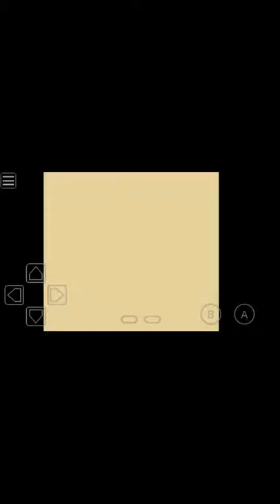El error más conocido de Pokémon verde , azul, rojo y amarillo "EL PC INVISIBLE"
Quiero compartir con ustedes algo que he descubierto cuando tenia la consola portatil game boy color con la version roja :') como a los 9...en ese tiempo era como el año 2001.